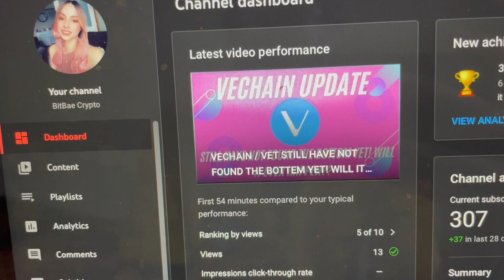PYSCHO CHIHUAHUA ATTACKED ME!! VLOG #2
I HOPE YOU ENJOYED TODAYS VIDEO  LET ME KNOW WHAT YOU THINK!

vechain, vet, vechain prediction, lifestyle, xrp , crypto trading , crypto , vlog , bitcoin, dog , chihuahua, psycho, attack